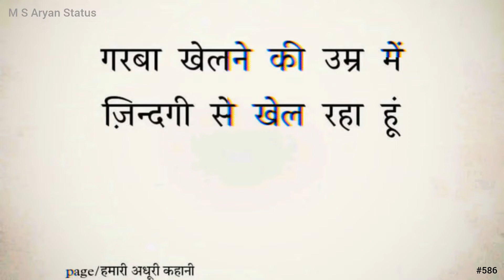गरबा खेलने की उम्र में ज़िन्दगी से खेल रहा हूं 🥀 Sad Shayari Status । Trending Video #586